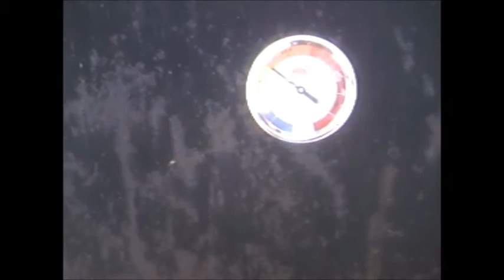Converted Smoker Country Rib (peek in)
I didn't have no rub so I am using Legg's Old Plantation sausage making spices on the ribs. Glenn over at cast iron cookin told me it was the bomb so we gonna see.